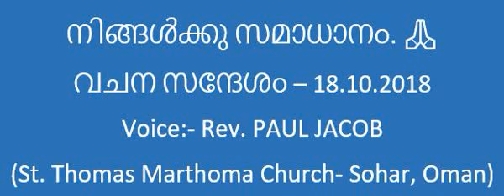നിങ്ങൾക്കു സമാധാനം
വചന സന്ദേശം
Voice:- Rev. PAUL JACOB
(St. Thomas Marthoma Church- Sohar, Oman)